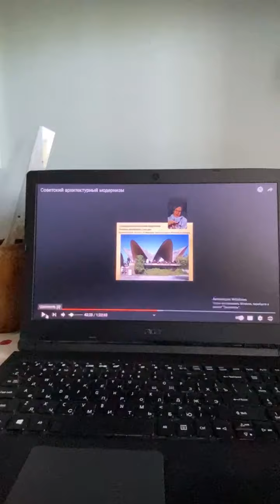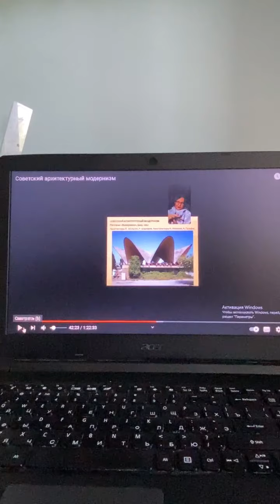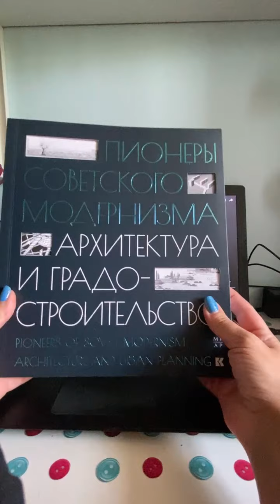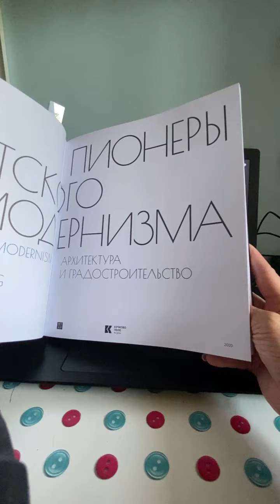АРХ - пятиминутка 2 июля 2021. Книга про модернизм и Поолковник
Всем привет!
Это очередная пятиминутка, и благодаря сломанному каблуку я вещаю из дома :)

Полковник тоже в эфире, передает всем сове мяу!

…вчера в сториз о лекции о модернизме самые внимательные увидели уголок прекрасной книги - «Пионеры советского модернизма». И мне прилетел десяток вопросов - что за книга, где купить?

Мне ее подарили на день рождения, покупали в Пиотровском в Ельцин-Центре.  Точно есть в продаже в книжных магазинах, в том числе в интернете.

Издательство «Кучково поле» , и как все их книги - она превосходна! Жду следующего дня рождения, чтобы выбрать еще несколько монографий ;)

Напомню, что в феврале в рамках архитектурного марафона я делала лекцию о советском модернизме, и ее запись есть на YouTube. Буквально 5-6 записей назад, и Вы можете ее посмотреть.

Запись так себе по качеству, но есть вероятность, что скоро появится мой мини-курс об архитектуре  XX века.

Тсс.. я записалась на курсы повышения квалификации на тему культуры XX века, так что точно буду делиться! Тем более целых 78% читателей блога проголосовали ЗА новый курс.

На этом на сегодня все, я уложилась в 5 минут :)

В понедельник, 5 июля, в 12 мск, встречаемся у дома Севастьянова. Театрально-музыкальную тему продолжу обязательно - но чуть позже...

А если у Вас есть вопросы и пожелания - Вы знаете что делать. Я на связи! Всем хороших выходных!